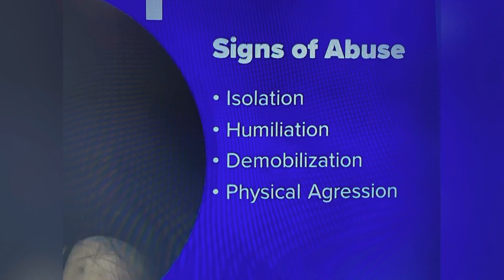DETROIT, MI DOMESTIC DISPUTE CAUGHT ON SURVEILLANCE VIDEO IN DEARBORN! MAN ARRESTED!